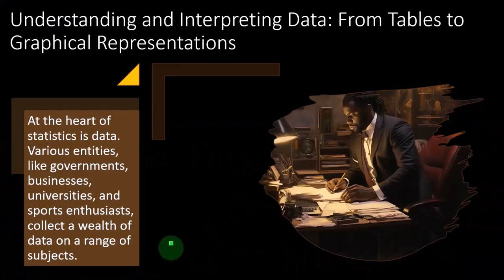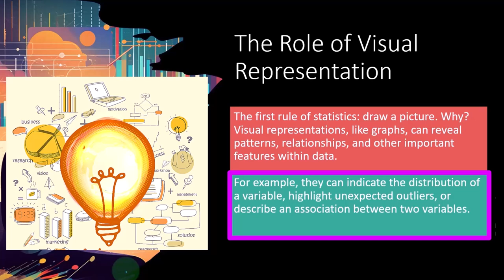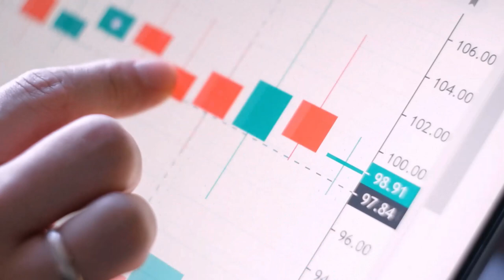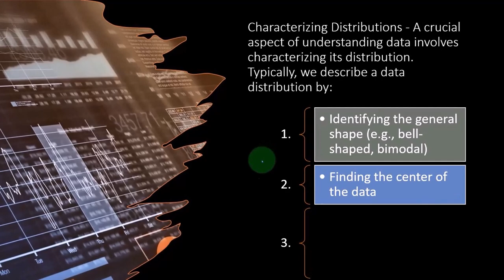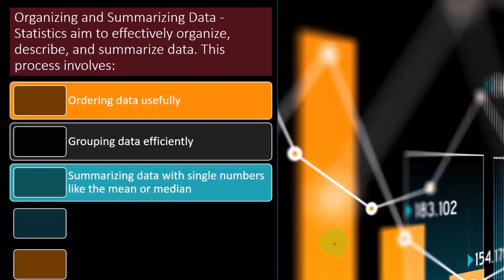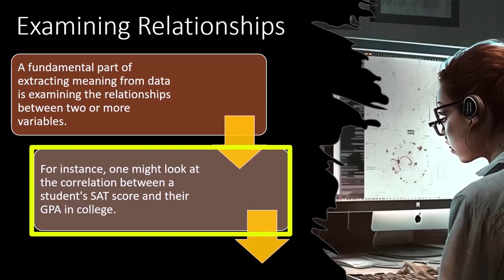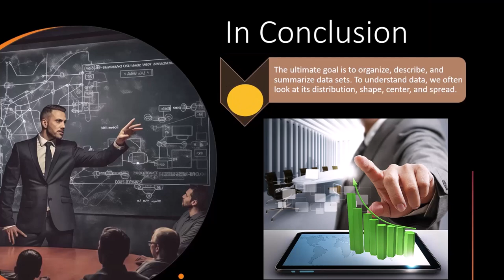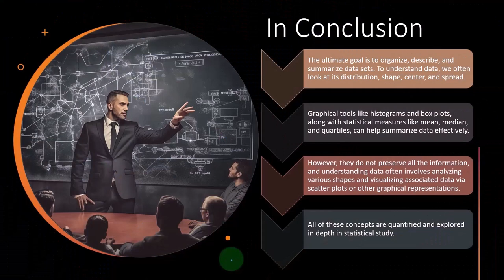Obtener una imagen: datos y distribución 1120 Estadística y Excel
Obtener una imagen: datos y distribución